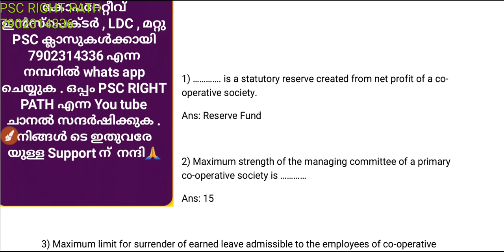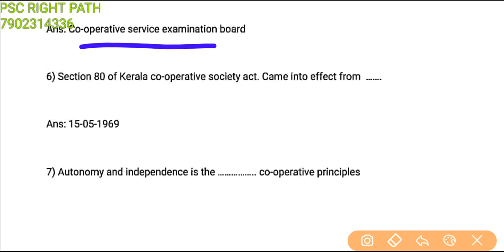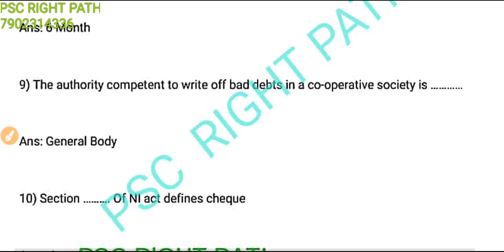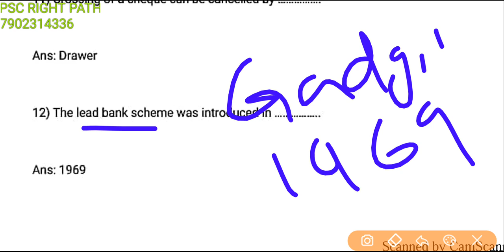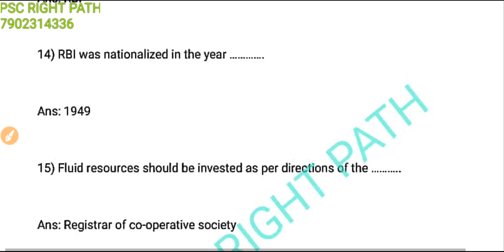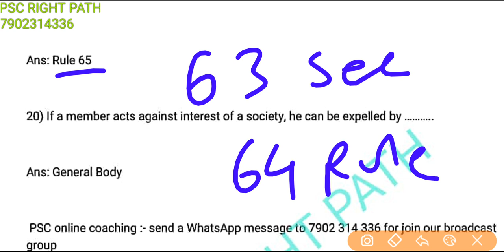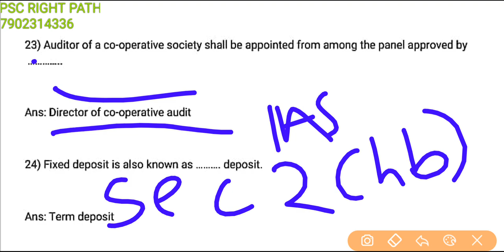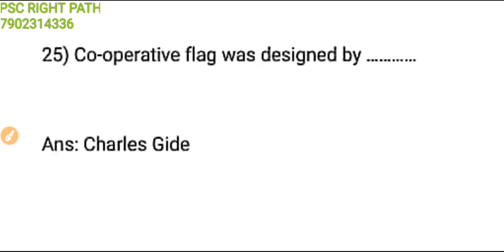Junior Co-operative Inspector[ MODEL EXAM] part 9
class for cooperative inspector  & other cooperative exam
discuss model questian paper
-kerala coperative societies act
-gehan
-cooperative principles
-negotiable instrument act
-crossing cheque
-lead bank scheme
-rbi
-cooperative flag
- japan cooperative movement
-fixed deposit
-Director of cooperative audit